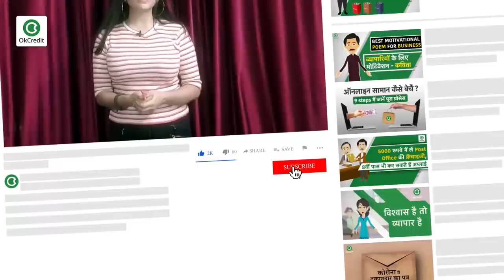Start own business | सरकार भी कर रही मदद | OkCredit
कौन-कौन से business भारत सरकार की सहायता से शुरू किये जा सकते हैं?
दोस्तों आप सभी ने काफी बार ये पूछा है कि वह कौन से business है जिनको जिनको शुरू करने के लिए सरकार मदद करती है। आज के इस video में हम आपको यही बताएंगे कि वह कौन से business है और सरकार उसमें कितनी मदद करती है।